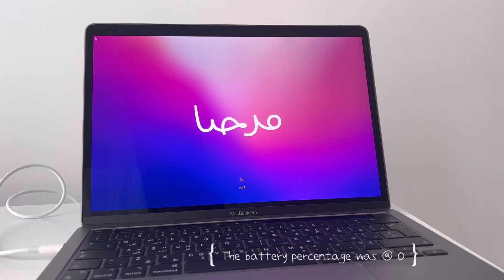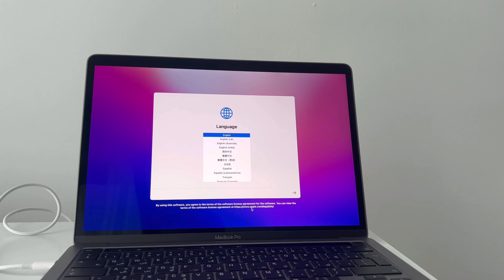MacBook Pro M1 Unboxing ASMR✨| Time To Study